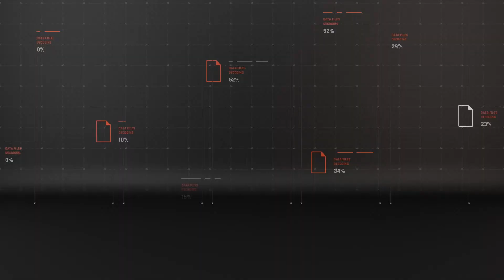Zenit Saint Petersburg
Zenit St Petersburgh Team Profile Season 2020-21
Including Update Transfers & Full Player Profile

Azero Futebol create all the content video! (exclude image). Azero Futebol Creative edit the contents with Photoshop - After Effect - Premiere Pro. Takes almost 12 hour to make this video.

PLEASE do not allowed to re upload my video on YouTube or another platform.

Indonesia:
Cekidot Guysssssss!